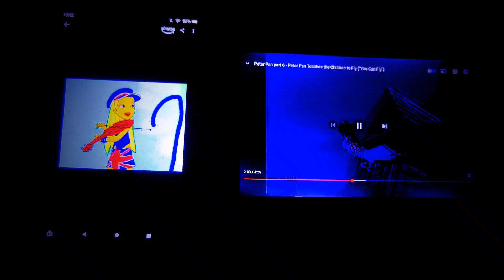January 13, 2023(5)